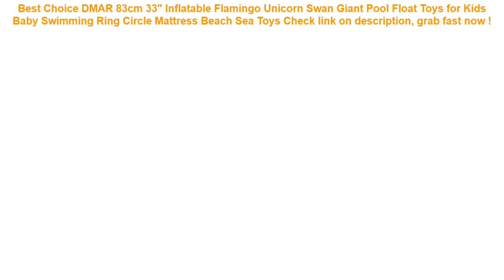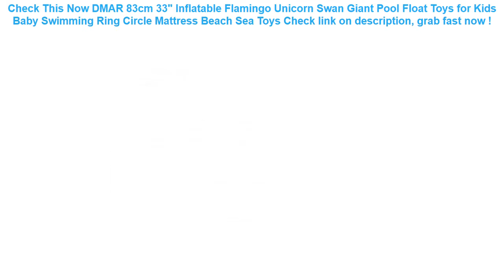DMAR 83cm 33" Inflatable Flamingo Unicorn Swan Giant Pool Float Toys f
16+ low cost DMAR 83cm 33" Inflatable Flamingo Unicorn Swan Giant Pool Float Toys for Kids Baby Swimming Ring Circle Mattress Beach Sea Toys Check This Now.

| Discount : 10%

Hello, today i want to Reviews about DMAR 83cm 33" Inflatable Flamingo Unicorn Swan Giant Pool Float Toys for Kids Baby Swimming Ring Circle Mattress Beach Sea Toys

At this time of writing, the DMAR 83cm 33" Inflatable Flamingo Unicorn Swan Giant Pool Float Toys for Kids Baby Swimming Ring Circle Mattress Beach Sea Toys has garnered 75 customer reviews with rating of 4.6 out of 5 stars. Not a bad score at all as if you round it off, it’s actually a perfect five already. From the looks of that rating, we can say the product is promising mostly because of the following main reasons:

1. Convencient to Use
Many users love the DMAR 83cm 33" Inflatable Flamingo Unicorn Swan Giant Pool Float Toys for Kids Baby Swimming Ring Circle Mattress Beach Sea Toys for the convenience it brings.

2. Easy to Handle
If you’re a first-time use, you would have no problem with the DMAR 83cm 33" Inflatable Flamingo Unicorn Swan Giant Pool Float Toys for Kids Baby Swimming Ring Circle Mattress Beach Sea Toys because it’s fairly elementary in usage.

3. Real Value for Money
All the benefits people are now enjoying from the DMAR 83cm 33" Inflatable Flamingo Unicorn Swan Giant Pool Float Toys for Kids Baby Swimming Ring Circle Mattress Beach Sea Toys at the current price its being sold both online and in stores makes it a really sweet deal that just doesn’t get any better.
Baby Solid Float Ring Infant Toddler Safety Aquatics Swim Floating Swimming Pool School Training vests Swim Trainer =

Dropshipping Bubble Crabs Music Kids Pool Swimming Bathtub Soap Machine Automatic Bubble Maker Baby Frog Bath Toy for Children =

Car Seat Cover Winter Warm Velvet Seat Cushion Universal Front Rear Back Chair Seat Pad for SUV Vehicle Auto Car Seat Protector =

Ohbabyka Waterproof Swim Diapers Pool Pants Unisex Adjustable Baby Swim Diaper Pant One Size Breathable Cover Suit for 3-15KG =

DMAR Inflatable Double Swimming Ring Baby Pool Float Toys With Canopy Sea Mattress Party Parent-child Activity Flamingo Unicorn =
Giant Inflatable Flamingo 60 Inches Unicorn Pool Floats Tube Swimming Ring Circle Water Mattress Bed For Adults Party Toys Boia =
Fabric Cloth Deer Batman Phone Case For Huawei Mate 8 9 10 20 Pro P10 Plus P20 P30 Pro Lite For Honor 8 9 10 Lite 8X Play Cases =
Brand New Men Sport Gym Bag Women Fitness Waterproof Outdoor Separate Space For Shoes pouch rucksack Hide Backpack sac de T60 =
Mpow IPX8 Waterproof Bag Case Universal 6.5 inch Mobile Phone Bag Swim Case Take Photo Under Water For iPhone X Samsung Huawei =
Dewtreetali Car Back Seat Protector Thicken Seat Cover Anti-kick Mat For Kids Child Seats With Organizer For Ipad Drink 1pc =